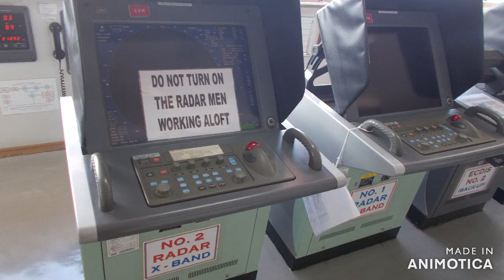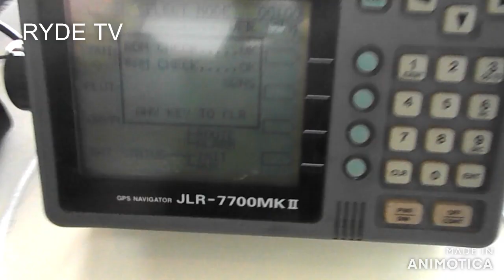Troubleshooting Navigational Equipment JRC GPS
Bridge equipment's are needed to be in tip top shape in any case in good working condition always. Since this GPS equipment have reach its usable age and limit they need replacement to have a proper operation and navigation sea worthiness.
This GPS have already gone to repairs way before I went on onboard this ship. My recommendation is ASAP replacement at testing by a reputable supplier and installer with a certified issuance of certificate.
Comment and Share your thoughts and help me grow my YouTube Channel.
Thank You very much and hope you enjoy watching.